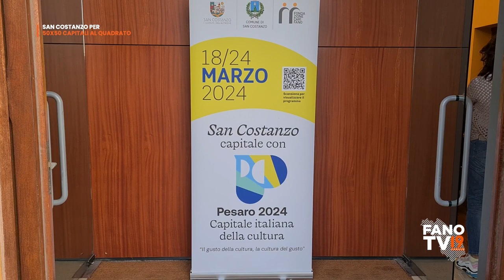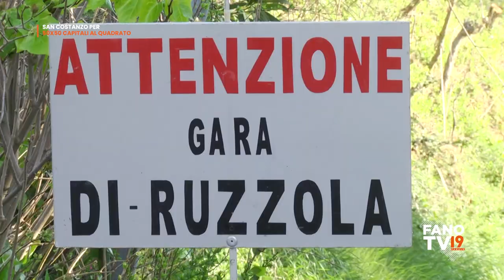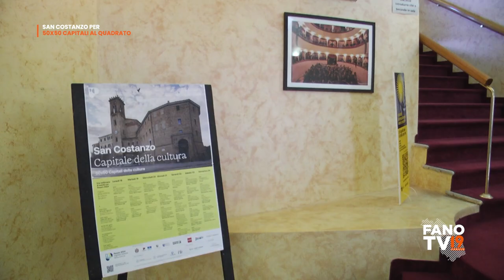San Costanzo per 50x50 capitali al quadrato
San Costanzo - 23 marzo 2024